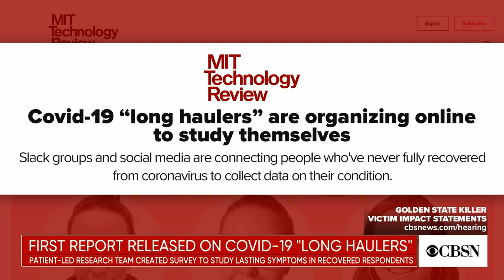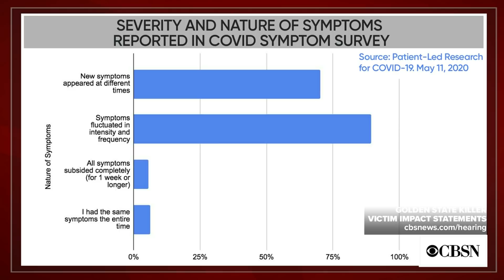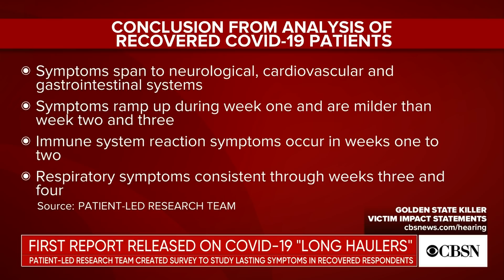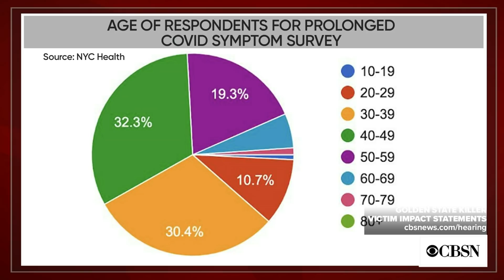COVID-19 "long haulers" organize online to study themselves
Coronavirus patients coping with long-lasting symptoms have been sharing their experiences online and released data from over 600 respondents detailing their symptoms. MIT Technology Review senior reporter Tanya Basu joined CBSN to explain the report and how the group is working to include a more diverse group of patients.